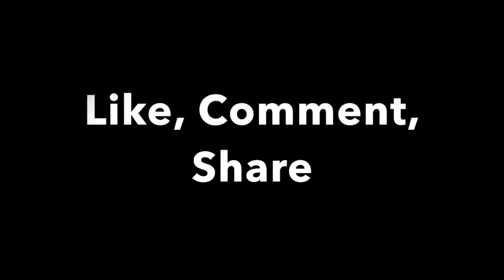Superhero Gola! || Doctor Strange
Being a Superhero is no easy task and Pithrey Raj has just fallen into one as Doctor Strange!